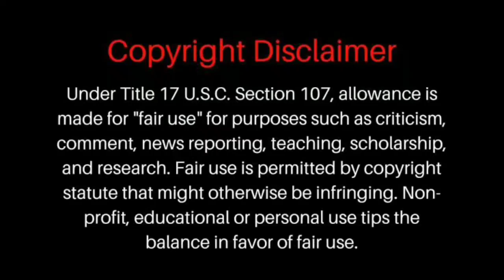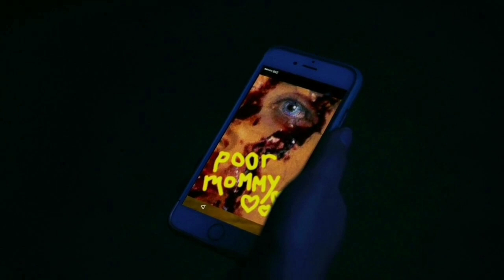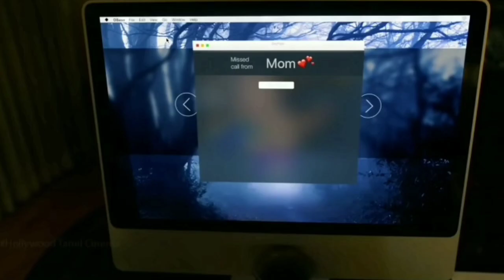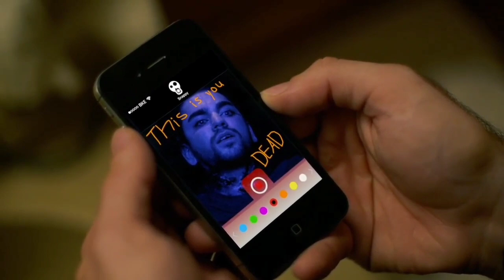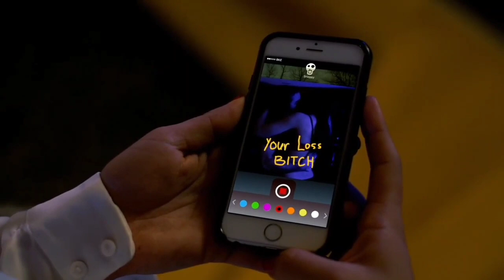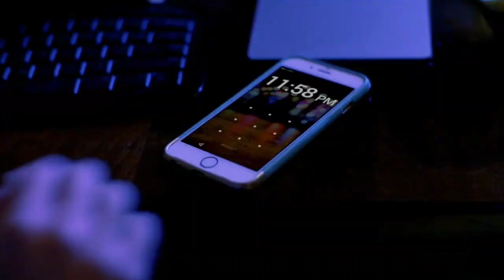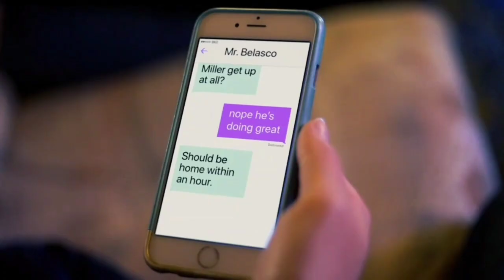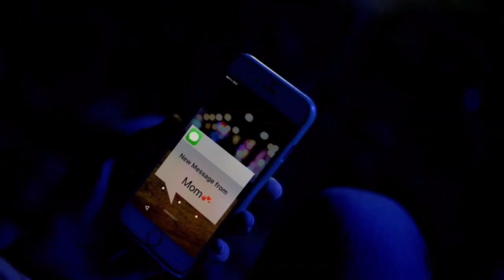வேற லெவல் பேய் படம் | The nursery movie in Tamil|Around Us 360| Tamil voice over |Mr Tamilan | vot